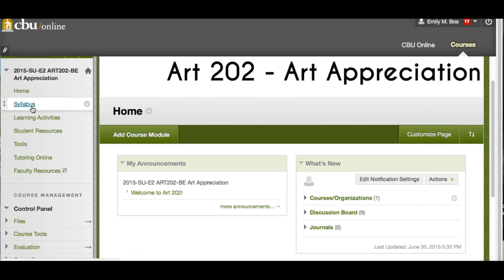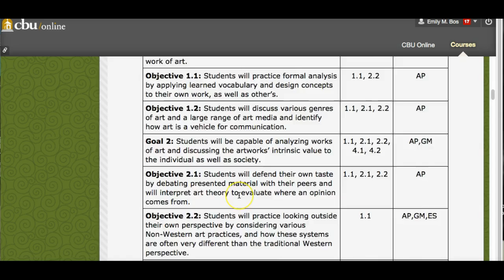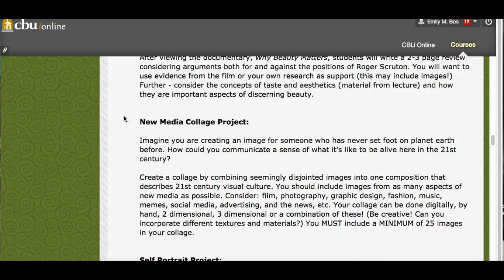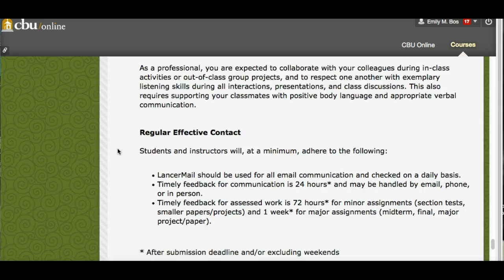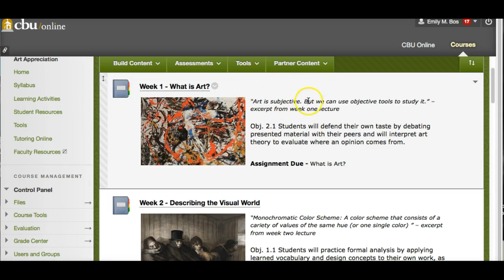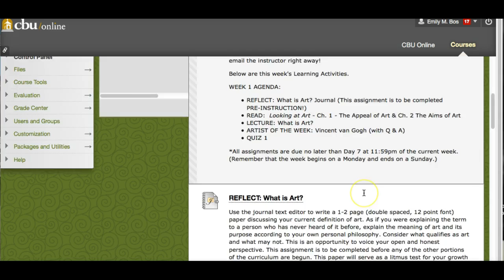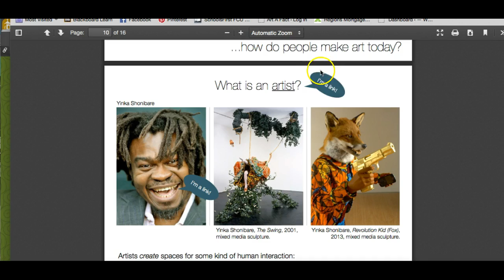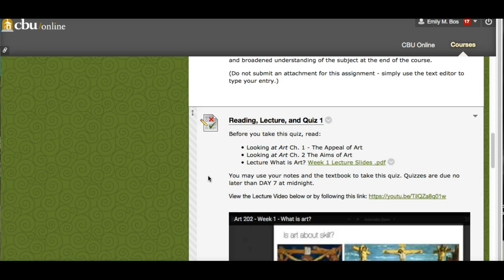Week 1 Agenda: Art 202 - SU15 (E2)